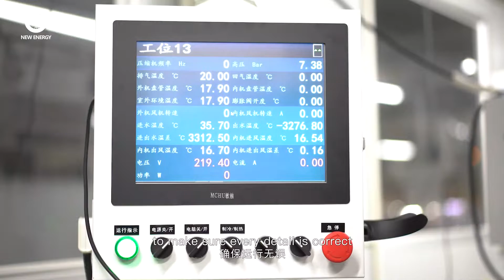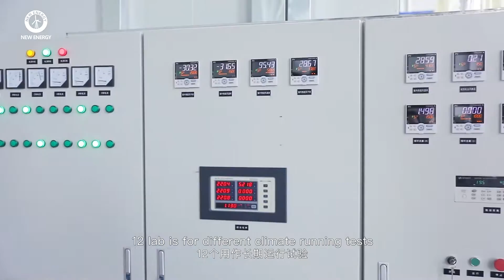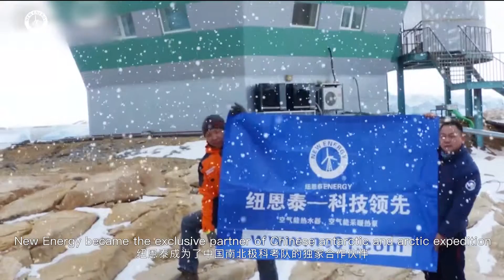How to Make a Heat Pump by New Energy? What Is the Manufacturing Process of a Heat Pump?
What is the manufacturing process of a heat pump? Check out this video to see the step to produce a heat pump by New Energy manufacturer --- a leading heat pump factory from China.

Guangdong New Energy Technology Development Co., Ltd.

Established in 2003, New Energy, the specialist of Swimming Pool Heat Pumps, Heat Pump Water Heaters, Heating & Cooling Heat Pumps in China, has been focusing on heat pump manufacturing for 16 years.

With around 1,000 national patents covering heat pumps and heat pump technologies, New Energy has built up a complete heat pump industrial chain. Meanwhile, New Energy focus on its technical innovation, allowing customers to customize their devices according to their personalized requirements. New Energy provides high-end users integrated energy-saving solutions and products.

Becoming the No.1 heat pump company for domestics market, New Energy moved forward to enlarge its business to the oversea market since 2017. New Energy has been exporting its products to Europe, North America, Middle East, Australia and other developed regions, which will continues providing satisfactory service and more innovative products to benefit the markets and its partners.

We strive for outstanding quality in our products and customer service. Enjoy your living spaces more with New Energy!